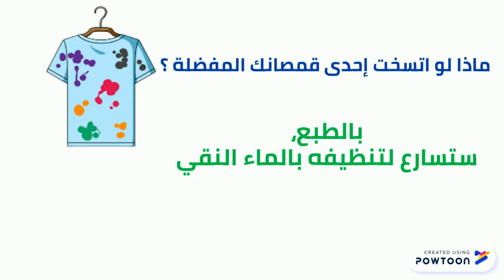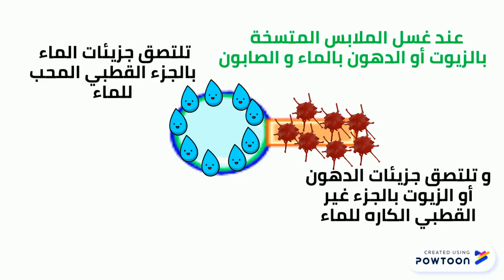How does soap work?